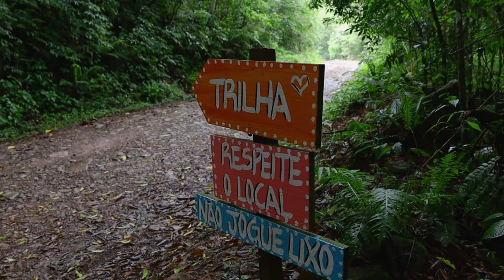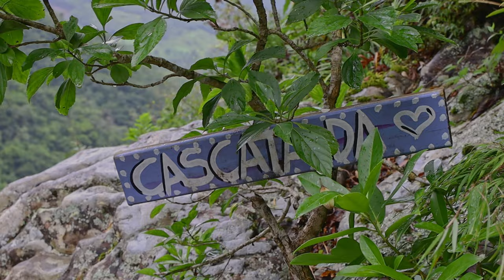CHOVEU O DIA TODO NA CACHOEIRA | CASCATA PEDRA BRANCA | VLOG 029